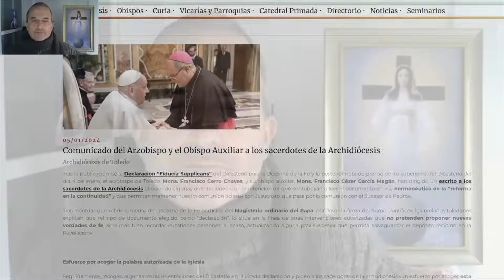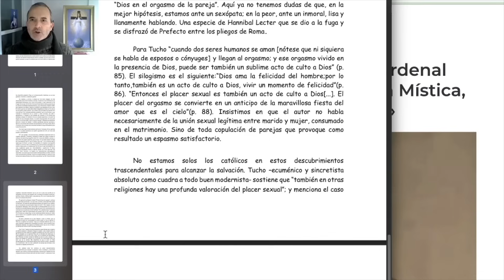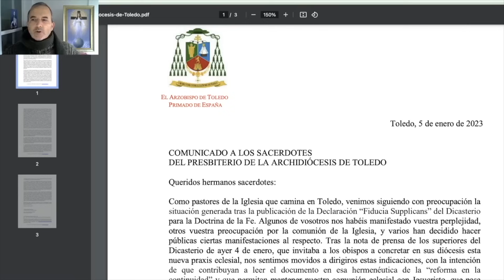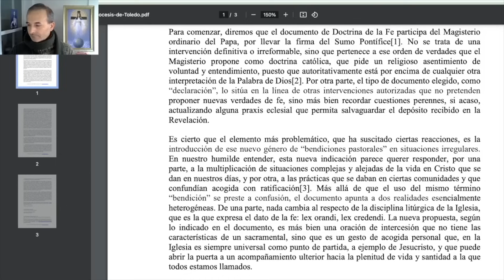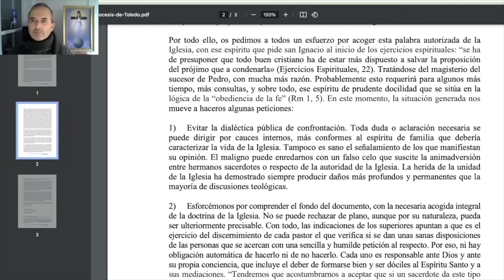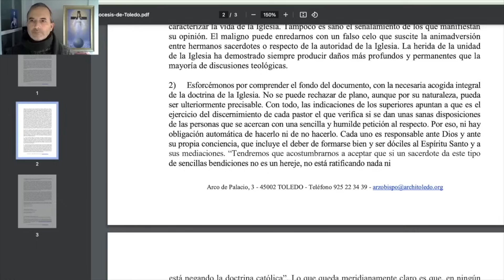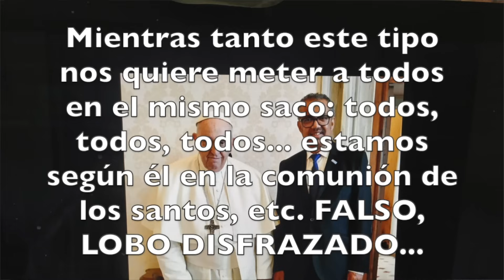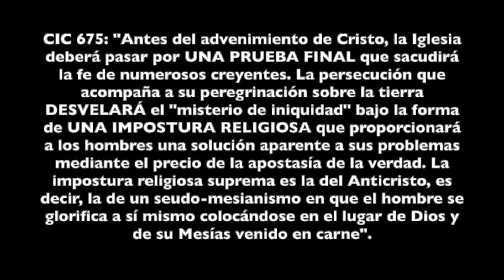TUCHO, "EL PREFECTO PORNÓGRAFO", Y CÓMO LOS SACERDOTES PUEDEN SALIR DEL CÍRCULO VICIOSO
Cada vez es más evidente la única manera de salir del círculo vicioso, y es dejando de pretender cuadrar el círculo, liberándote de la mentira de llamar Papa a un personaje que no lo es, nunca lo ha sido, y es evidente que no tiene gracia de estado y sí malas intenciones al servicio de la agenda 2030.
Cada día una ayuda más para que los que siguen dando validez a este falso pontificado despierten: ahora todos saben que Tucho Fernández, en palabras del profesor argentino Don Antonio Caponnetto y en su artículo PREFECTO PORNÓGRAFO, o es un sexopata o un inmoral, tras enterarnos de su afición pornográfica y de achacar a los místicos pulsaciones orgásmicas que escondían o camuflaban según él a través de Dios, aberrrante. Escribe Caponnetto:
El punto culminante de la obra (íbamos a decir el clímax, pero la polisemia no suele ser recomendable en estos casos), lo trae el capítulo 9, “Dios en el orgasmo de la pareja”. Aquí ya no tenemos dudas de que, en la mejor hipótesis, estamos ante un sexópata; en la peor, ante un inmoral, lisa y llanamente hablando. Una especie de Hannibal Lecter que se dio a la fuga y se disfrazó de Prefecto entre los pliegos de Roma.
Para Tucho “cuando dos seres humanos se aman [nótese que ni siquiera se habla de esposos o cónyuges] y llegan al orgasmo; y ese orgasmo vivido en la presencia de Dios, puede ser también un sublime acto de culto a Dios” (p. 85). El silogismo es el siguiente:“Dios ama la felicidad del hombre;por lo tanto,también es un acto de culto a Dios, vivir un momento de felicidad”(p. 86). “Entonces el placer sexual es también un acto de culto a Dios[...]. El placer del orgasmo se convierte en un anticipo de la maravillosa fiesta del amor que es el cielo”(p. 88). Insistimos en que el autor no habla necesariamente de la unión sexual legítima entre marido y mujer, consumado en el matrimonio. Sino de toda copulación de parejas que provoque como
resultado un espasmo satisfactorio.
Aquí la noticia del libro porno/erótico de Tucho:
Luego tenemos el documento que sacó el Arzobispado de Toledo para que sus sacerdotes sean buenecitos y asuman como quiera que sea el herético documento Fiducia Supplicans. Sea como sea, asúmanlo, claro que sí. Un sacerdote comenta los puntos más importantes para sacar los colores al documento y a sus firmantes. Patético el servilismo con el falso papa.
Rumble: art5335
Youtube: Arturo Periodista Católico & Arturo Periodista Católico 3